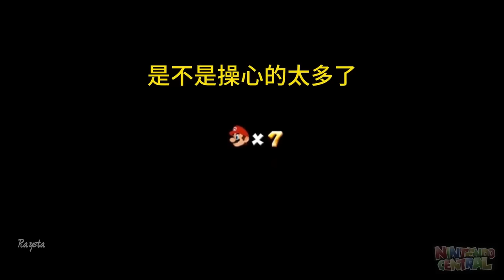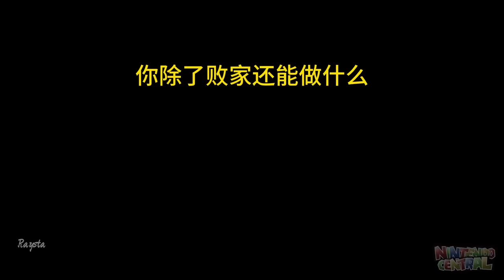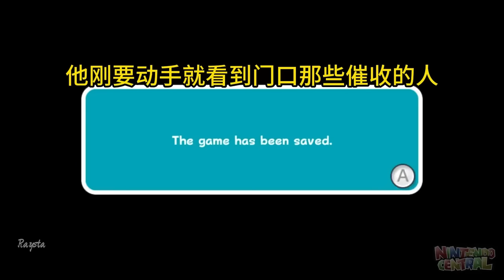我中了 1.2 亿彩票，买了海景别墅，又换了车。弟弟的白月光尖酸刻薄地让我别吃里爬带。MA DE什么档次的绿茶！我问弟弟:分手还是一千万创业基金作废？